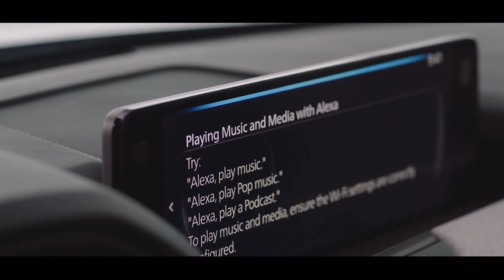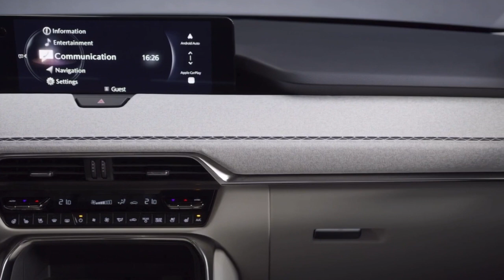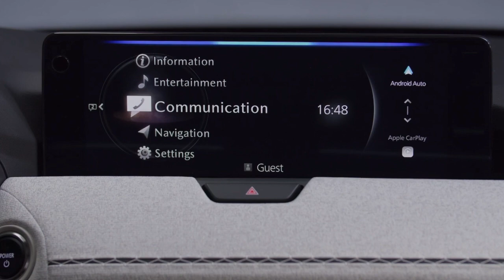The All-NEW 2025 MAZDA CX-80 | Exterior & Interior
At 196.6 inches long and 67.3 inches tall, the new Mazda CX-80 is 9.8 inches longer and 0.9 inches taller than the CX-60. It's just as wide, at 74.4 inches, but carries a wheelbase that has been stretched by 9.8 inches to 122.8 inches. The CX-70 and CX-90 twins sold in the US are still bigger than their European counterparts. The table below shows the dimensions of the Euro models, in inches.
The new Mazda CX-80 for Europe has a diesel engine we don't get here in North America. It's an inline-six, 3.3-liter unit with mild-hybrid technology, shared with its CX-60 smaller brother. The oil-burner is good for 250 horsepower and 406 pound-feet of torque routed to all four wheels via an eight-speed automatic transmission. The diesel variant needs 8.4 seconds to reach 62 mph and tops at 136 mph.

Alternatively, customers can opt for the plug-in hybrid variant based on a 2.5-liter, four-cylinder gasoline engine working with an electric motor. It delivers a combined output of 323 hp and 369 lb-ft to match America's SUVs with the electrified setup. With the PHEV hardware, the CX-80 completes the sprint in 6.8 seconds and can reach 121 mph. Mazda touts an electric range of 33 miles courtesy of a 17.8-kWh lithium-ion battery pack.

Mazda plans to sell the CX-80 with six or seven seats and either a pass-through or center console for the second row. All trim levels get three-zone climate control, a 12.3-inch touchscreen, and an instrument cluster of the same size. Other goodies include ventilated front seats, a Bose sound system, 20-inch wheels, and the Kinematic Posture Control (KPC) tech first seen on the Miata.